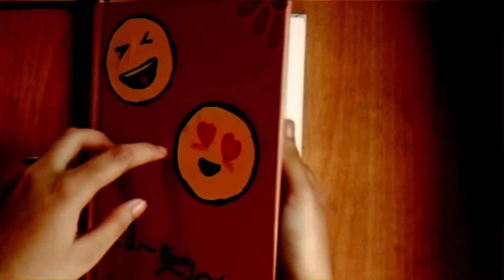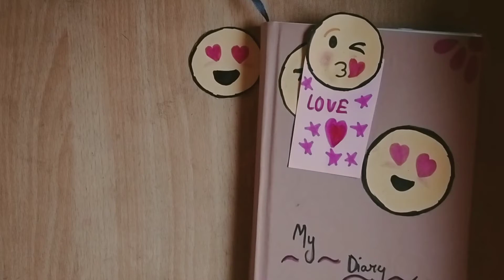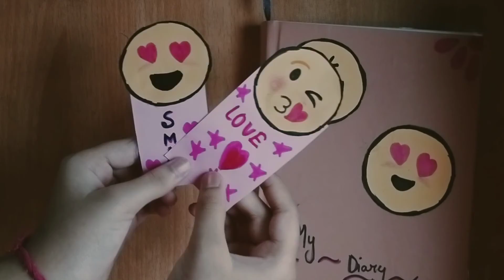DIY Bookmark making💕|| Nandini Gorain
DIY Bookmark making 😘|| WORLD OF CREATION ❤️ NANDINI CREATION ❤️❤️

Hiii. friends.

In this videos of my channel you will know about craft and Drawing

Hi. Guys please support me to be a family of 1M😘...I Know I have to work hard more for this goal but Without your support🤝 and love ❤️I can't reach to tis goal. I Know that you all will help me with lot of likes and subscriber. 🤩🤩